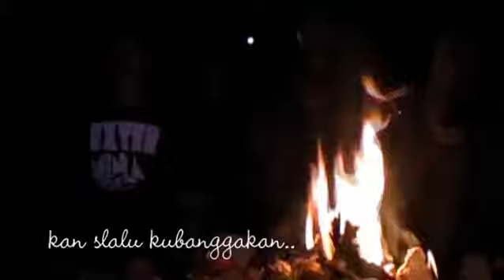Mars PARESMAPA - Pencinta Alam SMAN 1 Pati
Membara asaku bagaikan api membakar rasa ego ku
Pencinta Alam SMA Negeri Satu kan Slalu Tetap Berjaya
Paresmapa Jaya!!!